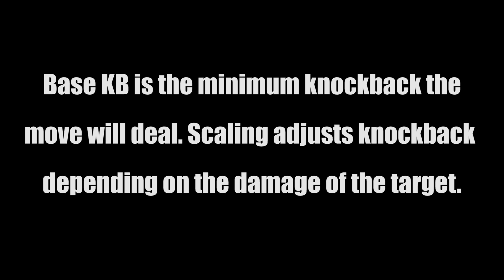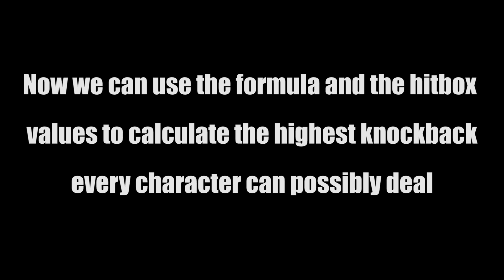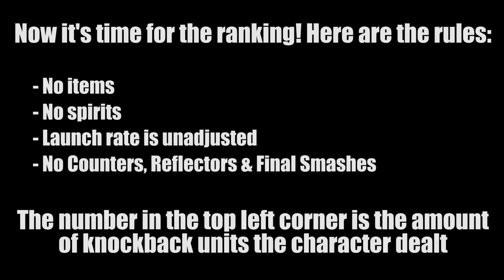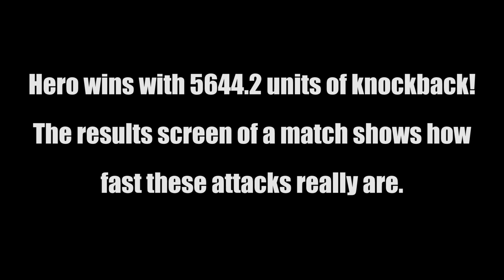What is the Highest Knockback Every Character Can Deal in Super Smash Bros. Ultimate?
We're using lots of calculations to find out what the absolute highest amount of knockback is that every character can deal. Spoiler: We're going faster than the speed of sound!

1080p 60fps Gameplay recorded and edited by Nintendo Unity.